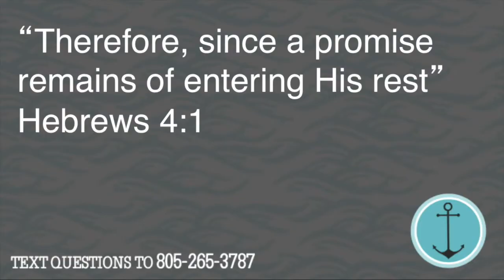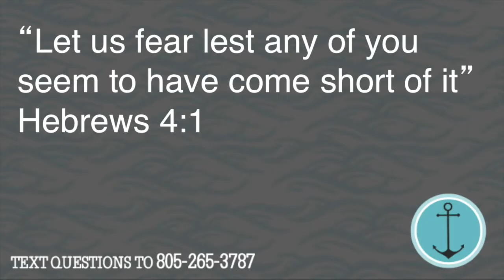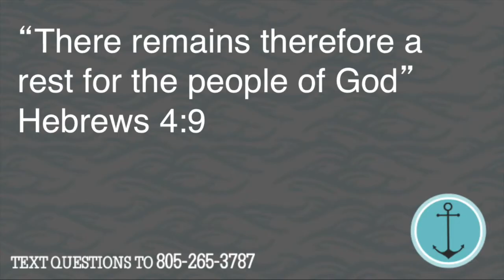Jesus Gives Rest - Hebrews 4:1-10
Pastor David Guzik continues in his teaching in the book of Hebrews. In chapter 4 we see how God wants his people to have rest, and discontinue a life determined by works.

Here is a link to David Guzik's commentary on Hebrews 4